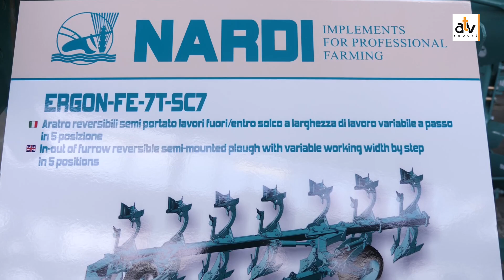Nardi SpA: parliamo del futuro dell'azienda con Paolo Guerriero Carloni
SANGIUSTINO - Paolo Guerriero Carloni, amministratore delegato di Nardi S.p.A, parla del futuro di questa storica ed importante azienda del territorio, dopo il periodo travagliato dei mesi scorsi, in occasione dell'assemblea regionale UNCAI (Unione nazionale contoterzisti agromeccanici industriali) che per questa occasione ha scelto nello stabilimento di Selci la sede dell'incontro.